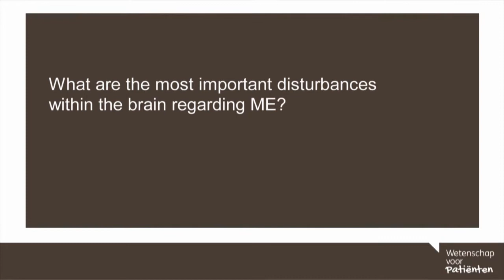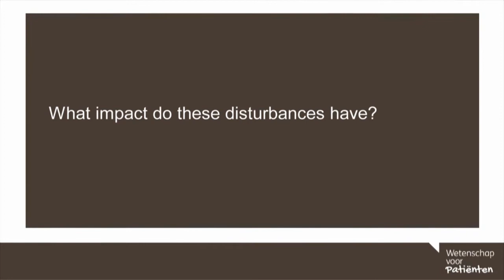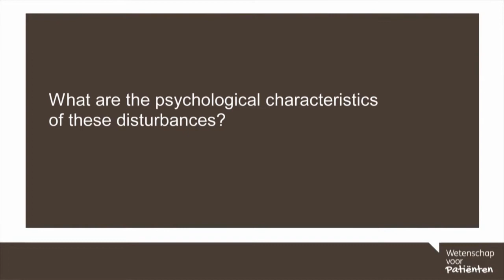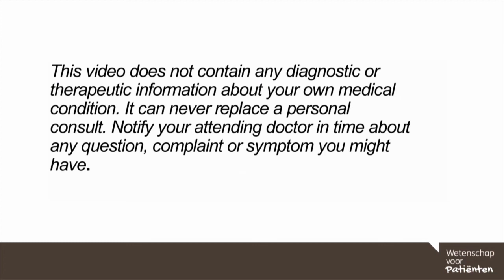17. ME and the Brain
Three answers of Prof. Dr. K. De Meirleir about ME and the Brain

00.13 What are the most important disturbances within the brain regarding ME?
02.02 What impact do these disturbances have?
03.13 What are the psychological characteristics of these disturbances?

This web seminar is part of the project 'Wetenschap voor Patiënten' or in English 'Science for Patients'. This project is realized through a collaboration between Science Alliance and the Dutch ME/cvs Vereniging. There will be 20 web seminars with Prof. Dr. Kenny De Meirleir. Other ME/cfs scientists will follow. Not all seminars are available with English subtitles yet. We are working hard to produce them for you. Sign up to this Youtube channels to see the latest video's.
This video does not contain any diagnostic or therapeutic information about your own medical condition. It can never replace a personal consult. Notify your attending doctor in time about any question, complaint or sympom you might have.